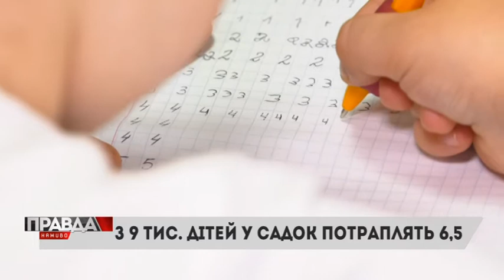ЯК УКРАЇНЦІВ ОБМАНЮЮТЬ "ЕЛЕКТРОННИМИ ЧЕРГАМИ" ДО САДОЧКІВ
Законослухняно зареєструвалися на сайті, отримали один із перших номерів і думаєте, можна розслабитись? Як би не так! ⬇